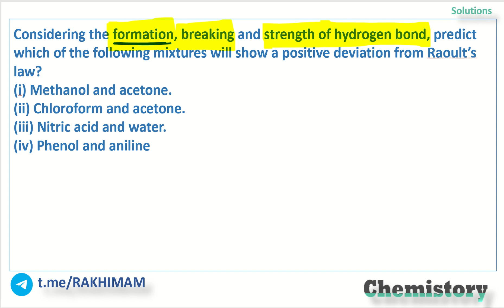Solutions | NCERT Exemplar | 2.7 | RAKHIMAM | MCQ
In this video RAKHIMAM will be addressing NCERT Exemplar Question no 2.7 of Solutions.

Considering the formation, breaking and strength of hydrogen bond, predict
which of the following mixtures will show a positive deviation from Raoult’s
law?
(i) Methanol and acetone.
(ii) Chloroform and acetone.
(iii) Nitric acid and water.
(iv) Phenol and aniline

Each question is discussed in detail with emphasis given on the concept clarification for a complete and crystal-clear understanding of the topic.
Students preparing for NEET or JEE or Boards will be benefited from this question bank.